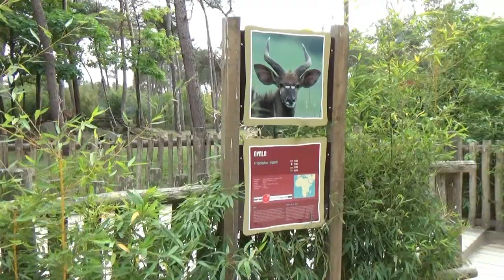Safaripark Beekse Bergen, Okapi's en Nyala's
Sinds 2019 zitten de okapi's samen met de nyala's in Safaripark Beekse Bergen (na het overlijden van de rode duikers). We kijken mee naar hun combinatieverblijf.

De mannelijke okapi staat echter nog steeds apart op het (nieuwe grotere) perk, het vrouwtje staat samen met haar jong bij de nyala's.